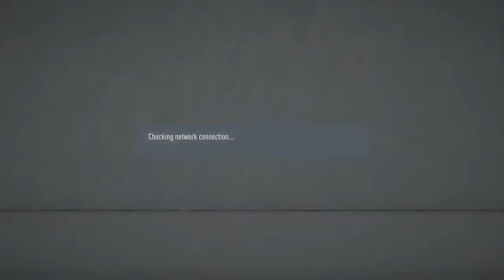FIFA20 Pro Club Amboi VFC (0) vs (3) Serein VFC (Season)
'38 (Serein VFC)
Goal Scorer : Roberto Bagio
'56 (Serein VFC)
Goal Assist : HAZRUL89
'85 (Serein VFC)
Goal Scorer : Maurice Reeve
Goal Assist : NOMORETROUBLE